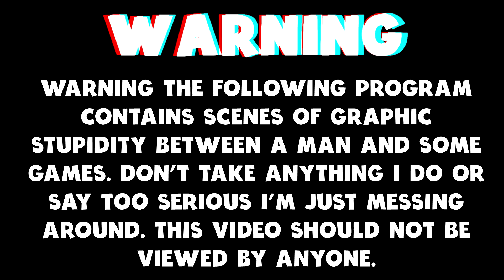Cyberpunk 2077 - The New Seraph Pistol (Fixer Rewards)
Today I am back in Cyberpunk 2077.